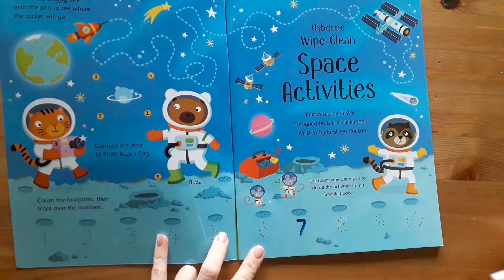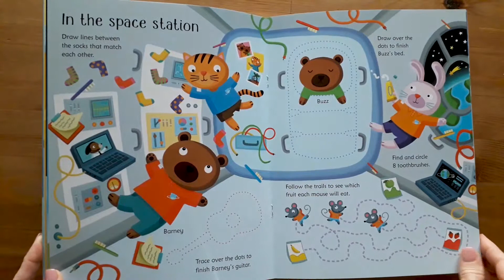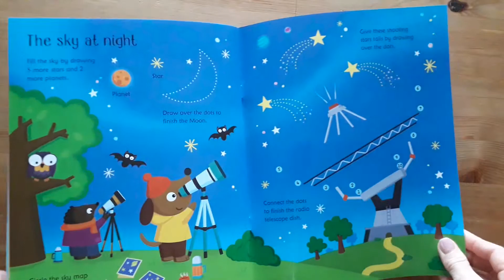Space Activities wipe clean - Usborne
Spot the differences between space suits, find shooting stars, join the dots on a space station and much more in this out-of-this-world activity book. The activities are designed to help young children develop their counting, observation and pen control skills, and the durable wipe-clean pages mean the book can be enjoyed again and again.